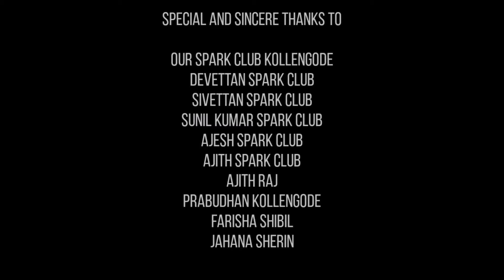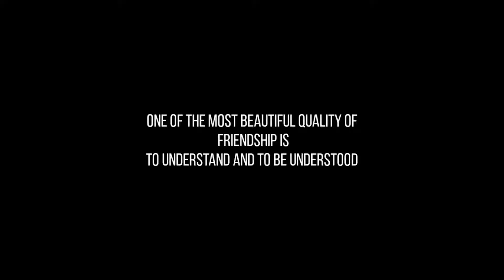ഇത് ഒരു ഒന്നൊന്നര സൗഹൃദമാണ് SAUHRITHAM|NEW MALAYALAM SHORT FILIMO'range Media